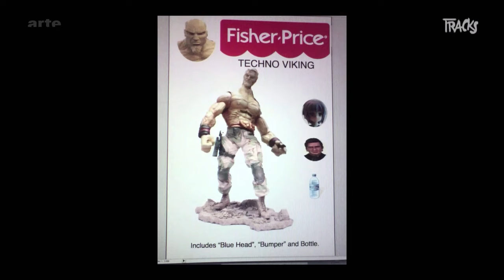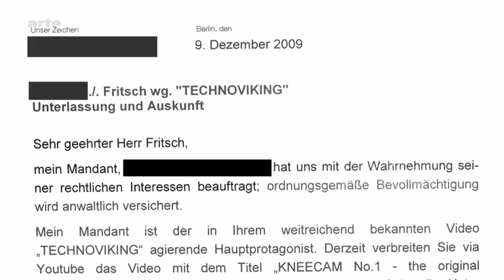Technoviking: Interview mit dem "Entdecker" Matthias Fritsch | Arte TRACKS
Die Zeiten in denen Strafgesetzbücher auf so was wie Online-Tauschbörsen schlichtweg nicht vorbereitet waren, sind definitiv vorbei und kaum einer weiß das besser als Matthias Fritsch. Er erschuf mit einem Filmschnipsel einer Techno-Parade unfreiwillig eines der ersten Internet-Memes und darf sich dafür bis heute vor Gericht verantworten.

Autor: Nahuel Stoppa